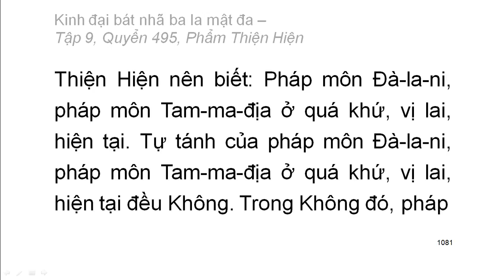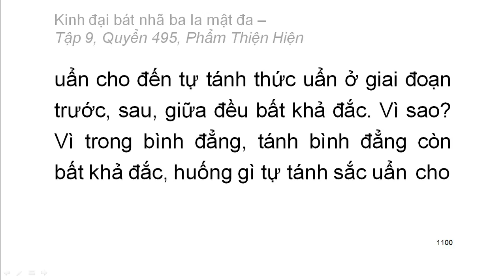600 quyển Kinh Đại Bát Nhã Ba La Mật Đa: Quyển .../600 (tiếp) (đọc lần 2) (rất hay)